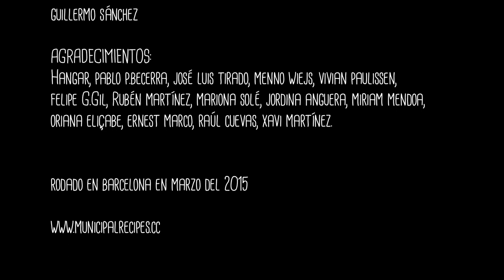Recettes municipales - Une conversation pour prendre soin des villes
Recettes municipales est un documentaire sous forme de conversation entre militants des groupes municipalistes qui ont conquis le pouvoir politiques dans les villes de Barcelone et Madrid en 2015. Dans ce contexte les citoyens, à partir de nouvelles subjectivités politiques, ont expérimenté de nouveaux modèles organisationnels pour gérer les institutions. Les protagonistes du documentaires sont impliqués dans différents mouvements sociaux et plates-formes de convergence: Gala Pin, PAH (Plataforma de Afectados por la Hipoteca) et Barcelona en Comú; Pablo Carmona, Fundación de los Comunes et Ahora Madrid; Marta Cruells, Barcelone en Comú; Francisco Jurado, Democracia 4.0 et Open Euribor; et Guillermo Zapata, dans El Patio Maravillas et Ahora Madrid.

Au cours d'un repas partagé qu'ils ont préparé ensemble, les quatre militants vont essayer de répondre aux questions que posent la victoire politique néo-municipaliste et l'ouverture d'un nouvel horizon politique en Espagne.

Ce documentaire est le résultat du travail accompli dans le cadre du processus Radical Democracy: Reclaiming the Commons, dont le Medialab espagnol est formé par Guillermo Zapata, Núria Campabadal, Mario Munera, Lucas Tello et coordonné par Sofía Coca de Zemos98.